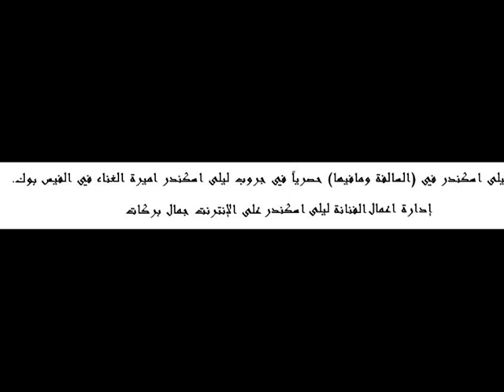Al Salfa Layla Iskandar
Mini Clip of Layla Iskandar